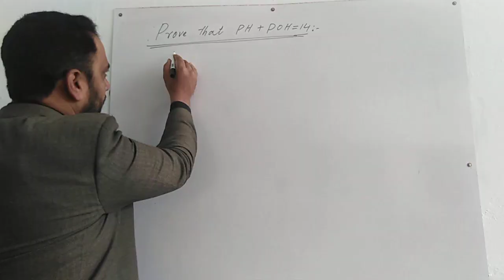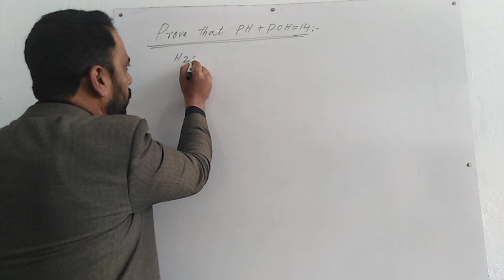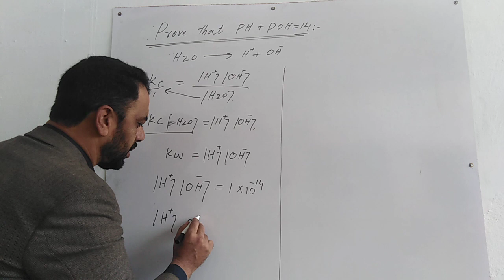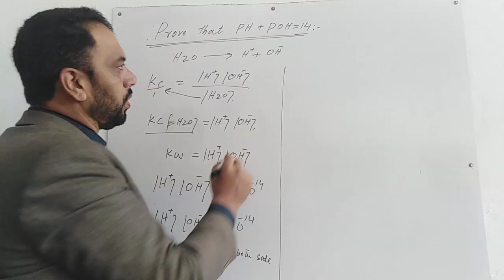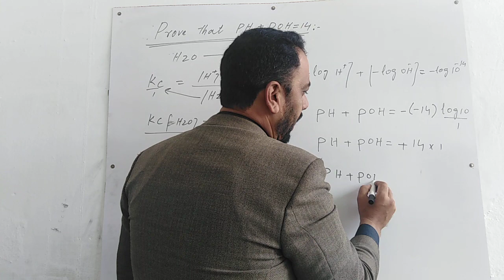10th-Chemistry: Ch#10 Prove that pH & pOH = 14